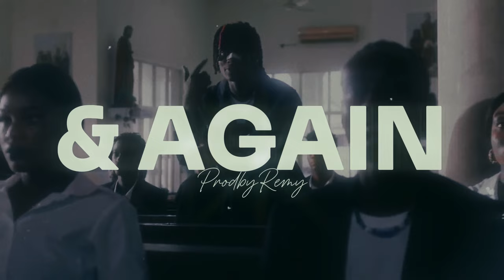Tems x Khaid Emotional Afroswing Type Beat - & AGAIN | Afrobeat Instrumental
🎵BPM: 102
Please Leave a Sub 📳:    / ProdbyRemy

Rema x Burna boy x omah lay type beat - "Alone"
Rema x Burna boy x joeboy type beat - "Spiritual"

Tags (Ignore):
afrobeat instrumental
[Free]
dancehall
rnb
Afrobeat
remaType Beat
Rema Type Beat
Rema